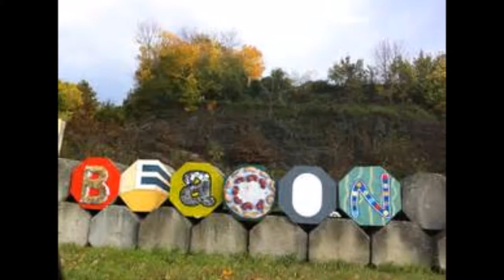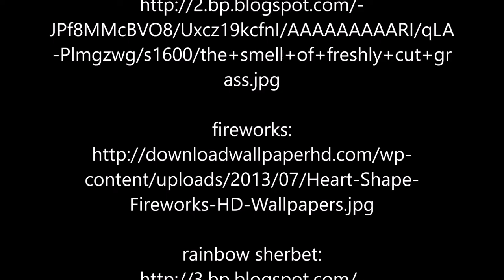i am from